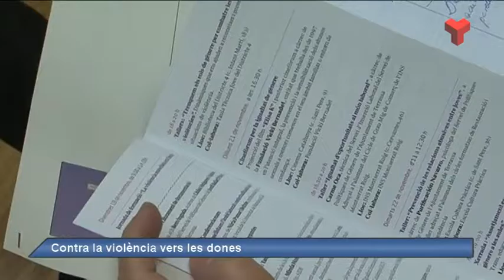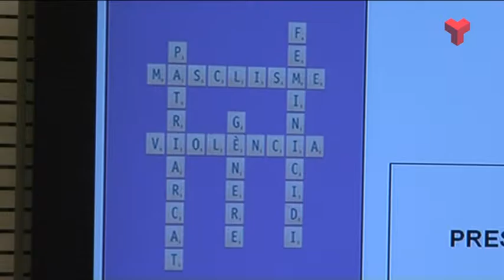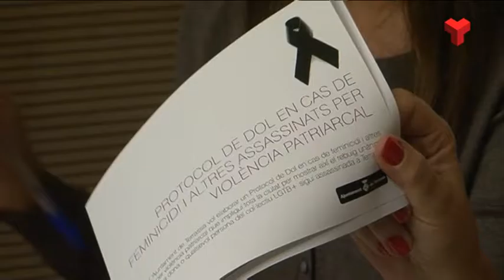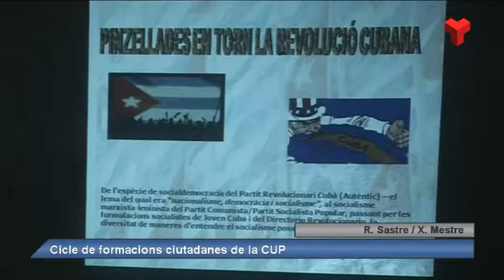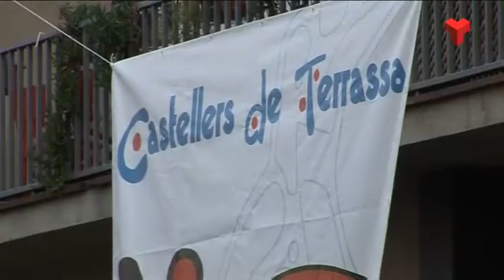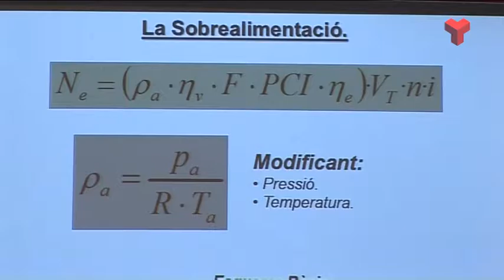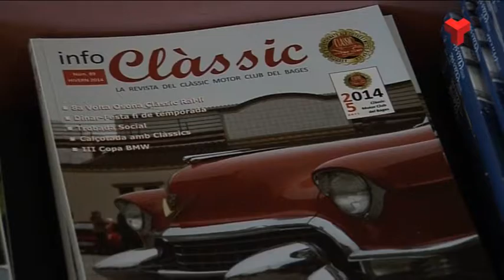Al dia Vallès Occidental dilluns 07-11-2016